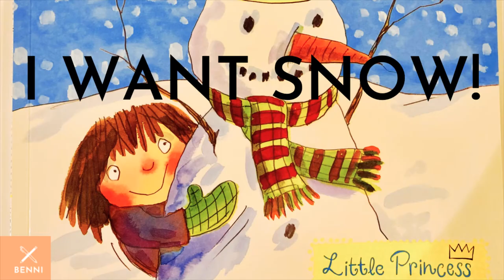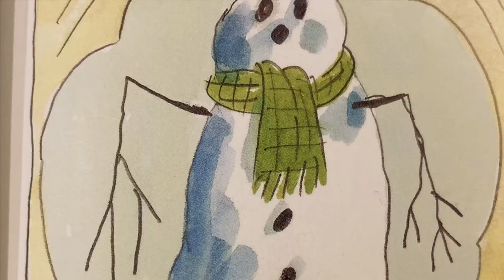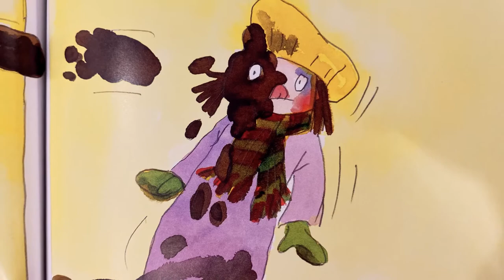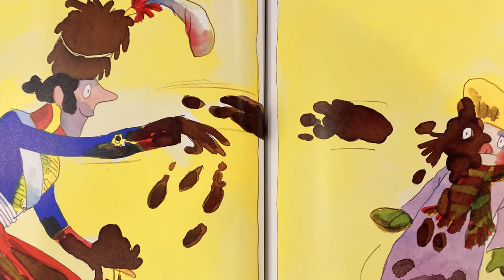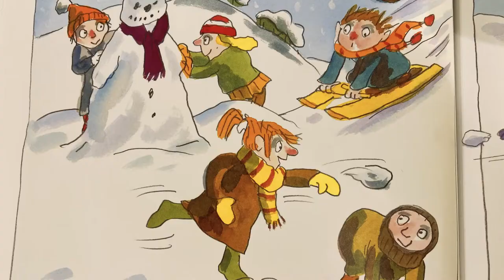I Want Snow! Little Princess By Tony Ross | Kids Book Read Aloud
It might be the middle of summer, but the Little Princess wants snowmen, sledging and SNOW!

As I was reading this book to Hani I was thinking, do I want her to start acting as ‘stubborn’ as the ‘Little Princess’? At what cost? 😂 but I definitely do want her to be assertive, which is what the Little Princess surely is.

I picked up four Little Princess books for £1 each from @poundland! I love going to the Poundland book section as it gives me a chance to refresh my daughters book selection, especially since we can’t pop over to the Library.

Comprehension Q's
1. What reason did Dad give to the Little Princess as to why there was no snow?
2. How did the helpers try to make her happy?
3. Why do you think the Little Princess wanted it to snow so badly?
4. What advice would you give to the Little Princess?
5. What happened at the end of the story and why?